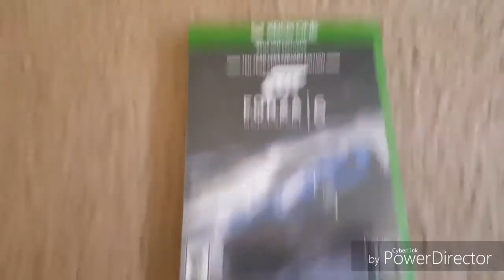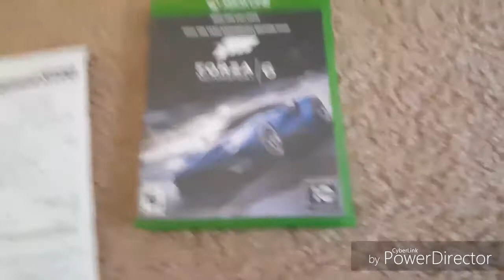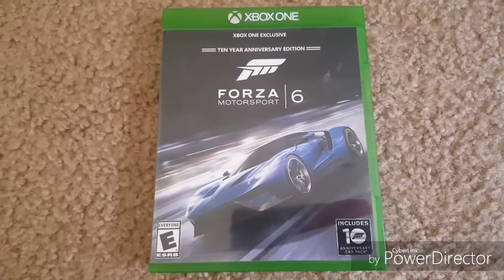Forza 6 Videos Coming Soon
Got it at GameStop

1.  Foul language
2.  Spam
3.  Bullying to other individuals
4.  Racism and sexism. (No sex jokes)